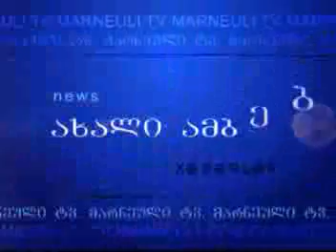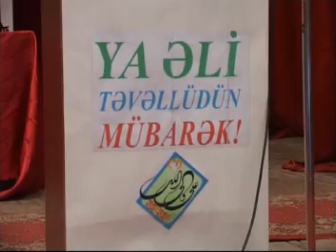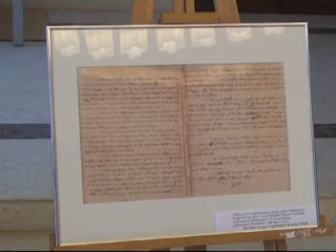MARNEULI TV SAINFORMACIO 23.05.2013 AZER